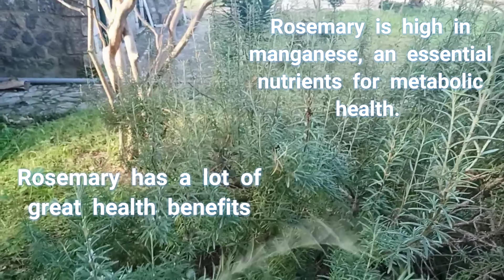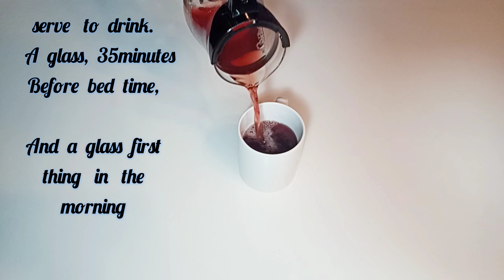Drink This Tea Before Bed Time, See The Amazing Thing That Will Happen To Your Body The Next Morning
Hi everyone! Here is natural powerful tea, filled with amazing nutrients, antioxidants and offers several health benefits. this tea will is very rich and will boost your over heath and cure various ailments

if you are new to my channel a BIG LOVELY HUG to you and you are highly appreciated and welcome to the family.

Thanks to you all for your amazing constant support